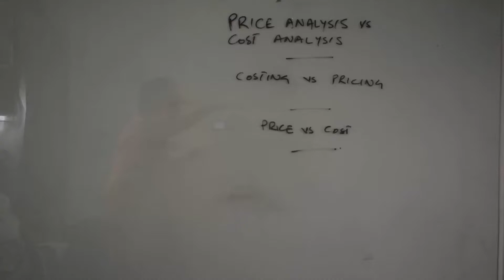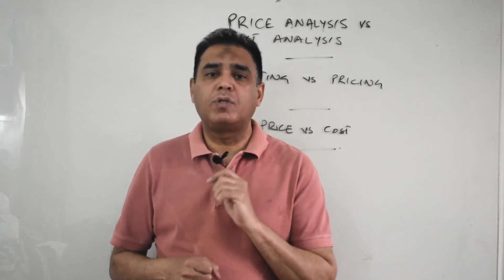Difference between Price Analysis & Cost Analysis